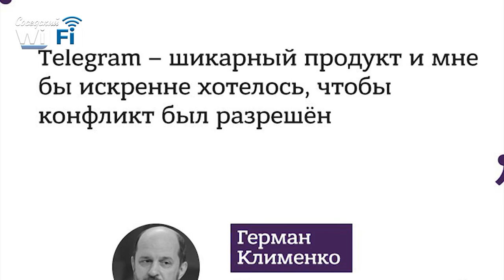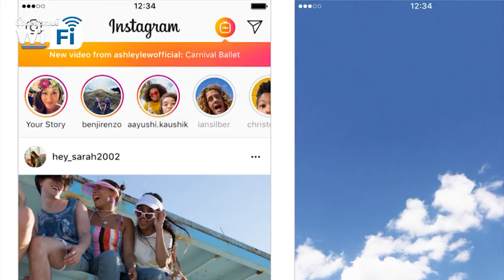Соседский WI-FI #9: детский спорт в Сарове, стратегическое планирование, ЧМ-2018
Как саровским тренерам удаётся воспитывать чемпионов, что ждёт саровский спорт, что, кроме футбола, волнует горожан, и каким может быть идеальный Саров.